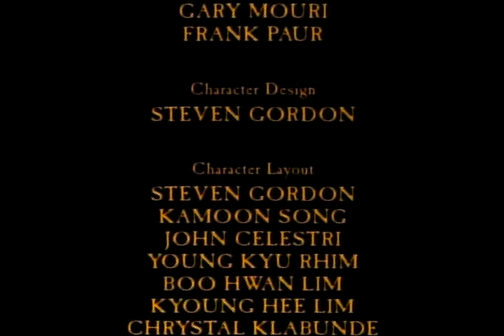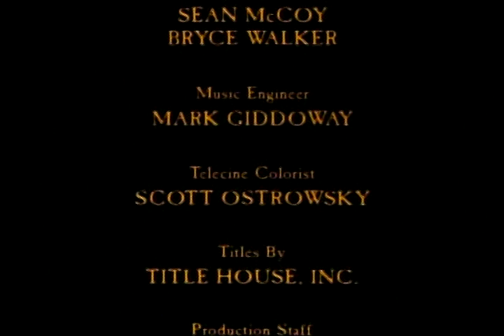Desenhos Animados Biblícos S01E05 - Daniel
Uma Das Minhas Inspirações